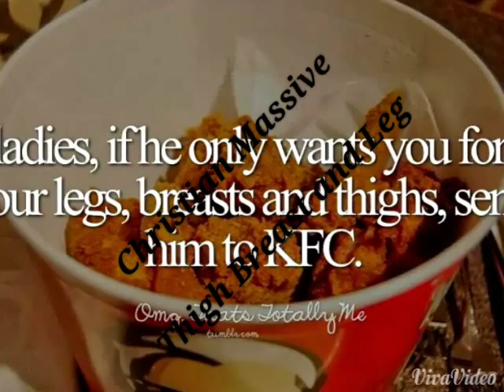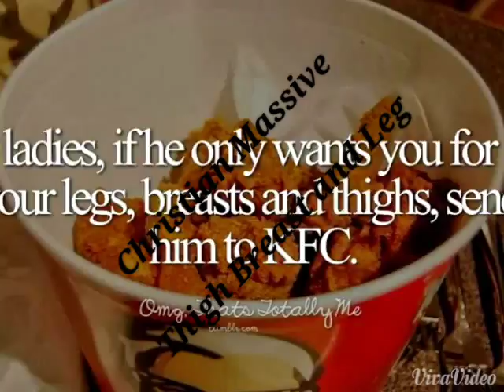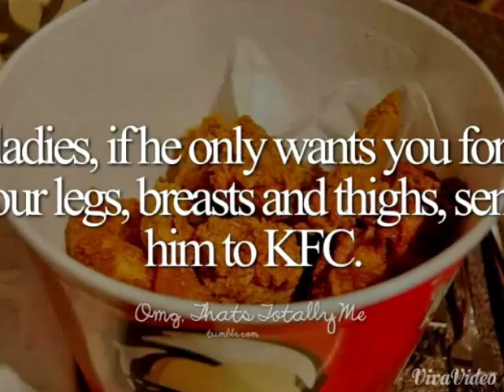Christian Massive- Thigh Breast and Leg